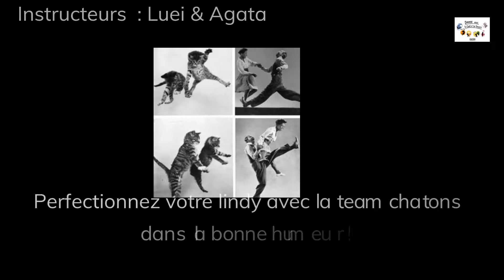Session boost express lindy inter jeudi en mars 2022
★ Lindy Challenge ★
Les Chatons Swingueurs vous proposent
4 sessions intensives de 2h de Lindy Hop - Niveau Intermédiaire/Intermédiaire+
💪 Pour renforcer vos fondamentaux suivi d’une mise en application directe à travers des figures classiques ou revisitées
➼ avec Luei et Agata
Au programme :
★ Semaine 1: fondamentaux: Bounce + triple
vocabulaire autours de : send out, tuck turn, tour en triple et autres classiques
★ Semaine 2: Stretch
vocabulaire autours des variations de swing out
★ Semaine 3: Connexion et Cadre
vocabulaire autours des changements de direction, accélérations, changement de rythmique 6/8 temps
★ Semaine 4: Musicalité, Autonomie et Expression
vocabulaire autour du jazz roots dans le lindy hop
⚡Quand :
Du jeudi 10 Mars au Jeudi 31 mars à 20H30
📍Lieu:
Studio Bleu 10ème, 7 rue des Petites Ecuries 75010 Paris
🏷Tarif:
40€ les 8H de cours ou 10€ pour un atelier de 2 heures